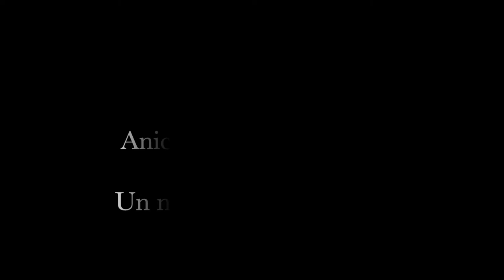Anicio Zorzi Giustiniani - Un momento di contento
Concert 20 ans du Concert d'Astrée

Théâtre des Champs-Elysées
Direction: Emmanuelle Haïm

Handel - Alcina
Aria di Oronte
Un momento di contento